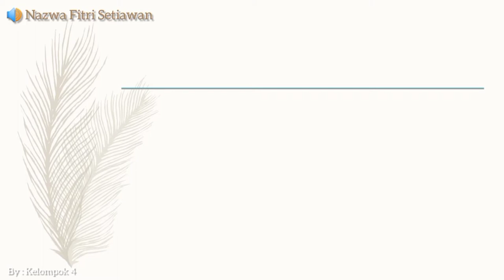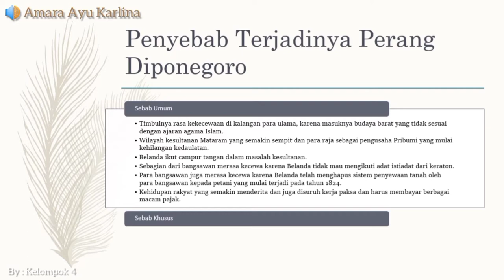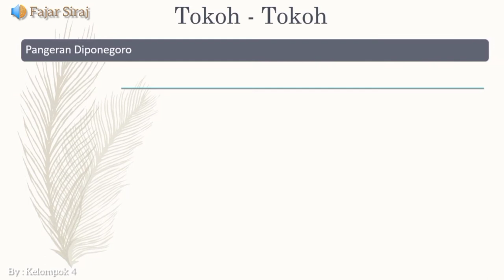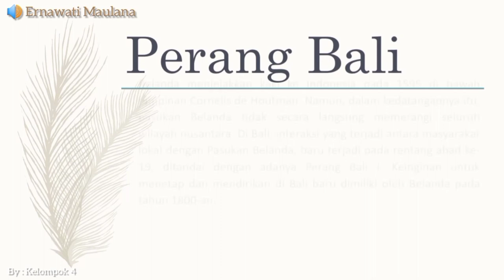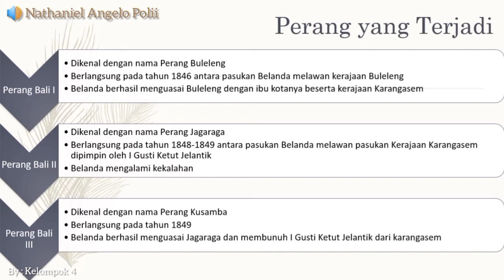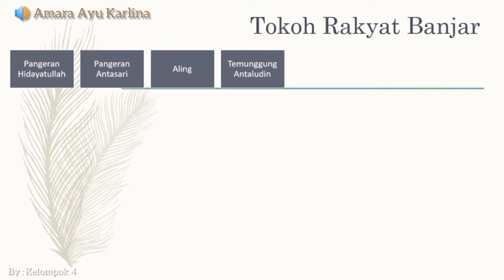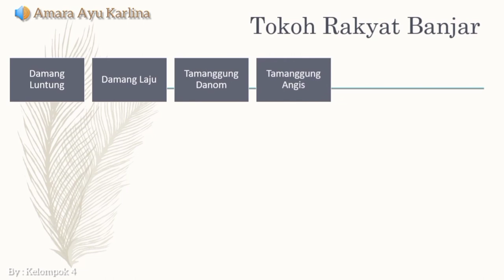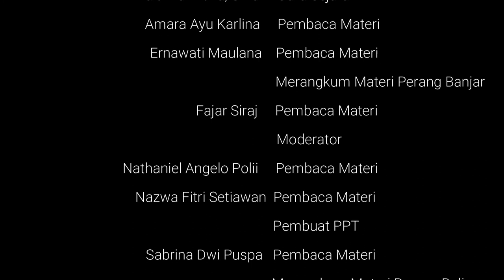PERANG DIPONEGORO,BALI & BANJAR - KELOMPOK 4 XI MIPA 2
Halo,Selamat pagi/siang/sore/malam. Kami kelompok 4 kelas XI MIPA 2 SMAN 6 Tangerang beranggotakan :
- Amara Ayu Karlina
- Ernawati Maulana
- Fajar Siraj
- Nathaniel Angelo Polii
- Nazwa Fitri Setiawan
- Sabrina Dwi Puspa
- Yulianni
Mempersembahkan video presentasi Sejarah "Perlawanan Bangsa Indonesia Terhadap Pemerintah Belanda" materi "Perang Diponegoro,Perang Bali & Perang Banjar"
~ Enjoy watching ~ and you can see the powerpoint presentation of this video at this